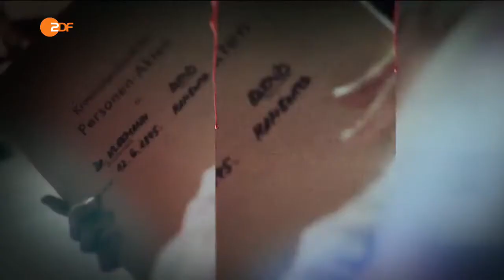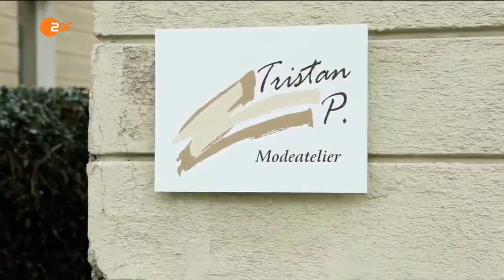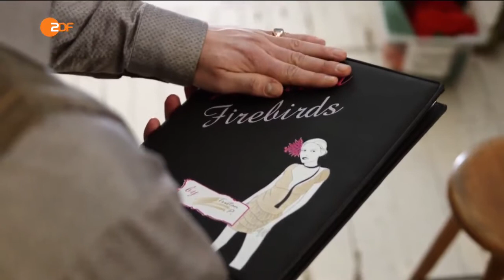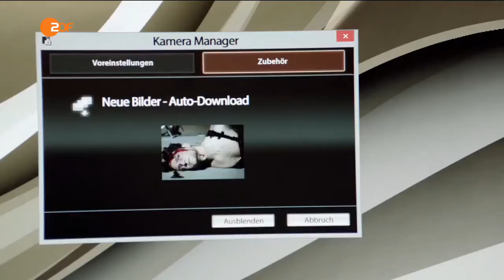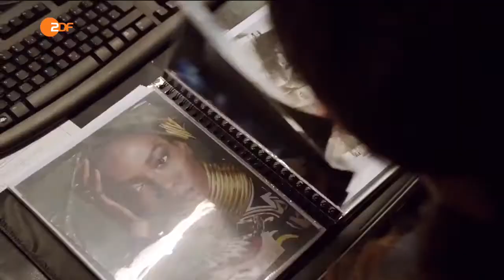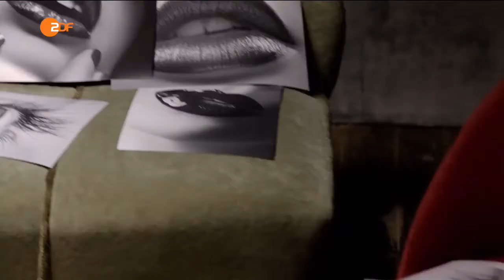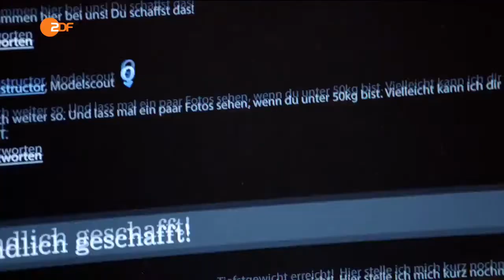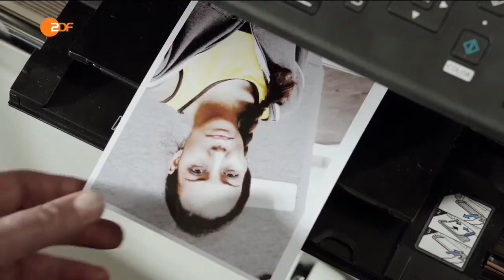Der Alte Paradiesvogel | vom 08.04.2016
Nach einer Modenschau wird Jungdesigner Tristan P. tot aufgefunden. Der Verdacht fällt zunächst auf seinen Geschäftspartner Eddie. Doch dann rückt .

Der Alte vom 11.03.: Tödliche Schüsse nachts auf einer Landstraße: Eine Frau stirbt in ihrem Wagen. Die Suche nach dem Täter stellt Voss vor ein großes .

Dr. Behring behandelt die 14-jährige Emily Hansen, die mit Verdacht auf eine Lebensmittelvergiftung in die Klinik kommt, während Lizzy und Betty von .